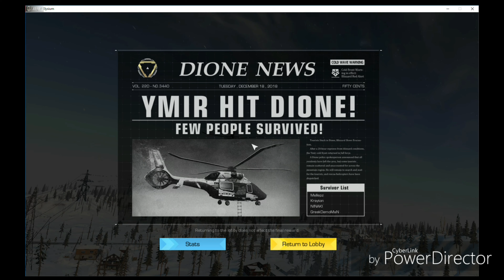RoE OUTNUMBERED FIGHTS! | Solo VS Squads | Ring of Elysium (Battle Royale F2P FPS)